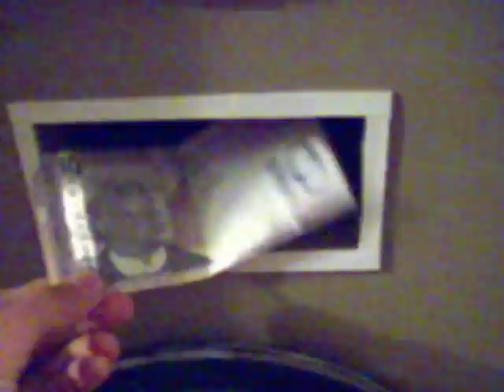First attempt at a get money port trick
it didnt go too well but the subs pound